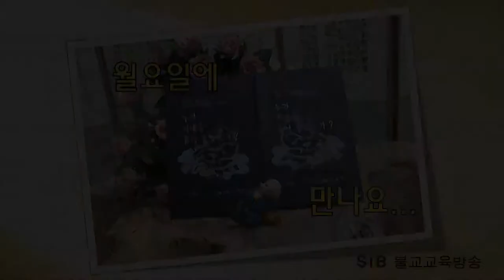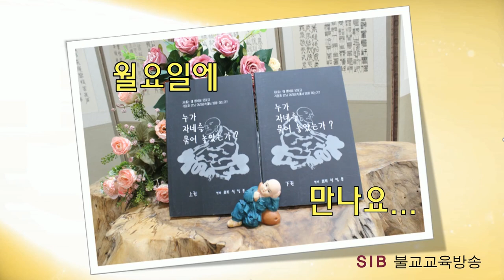누가 자네를 묶어 놓았는가?... 상18회... 운명을 개척해 나가는 것은 용기뿐이다... (전교사 정암)